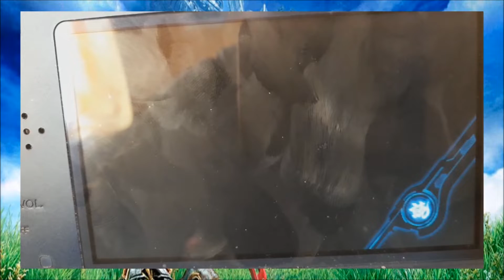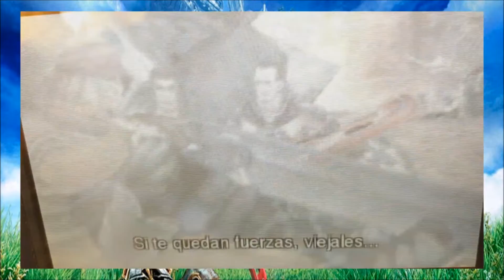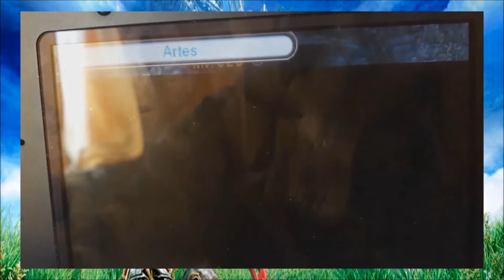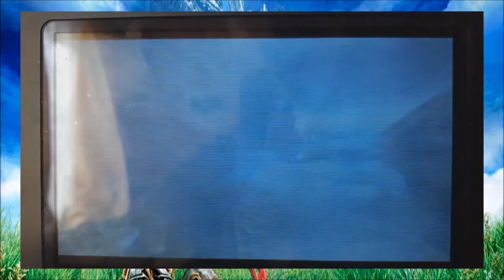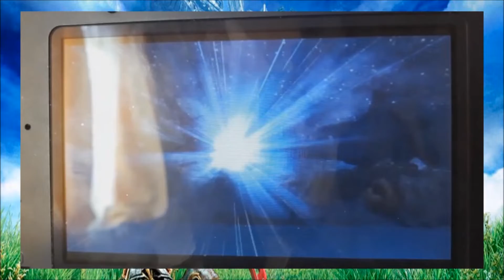La nueva arma de Shulk | Xenoblade Chronicles #1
¡Bienvenidos al primer episodio de nuestro viaje a través del vasto y emocionante mundo de Xenoblade Chronicles 3D! En este gameplay, nos sumergimos en el rico universo de este aclamado juego de rol, explorando paisajes impresionantes, enfrentándonos a desafiantes enemigos y descubriendo los secretos que aguardan en cada rincón. Únete a nosotros mientras nos sumergimos en esta emocionante aventura llena de acción, intriga y un elenco de personajes inolvidables.